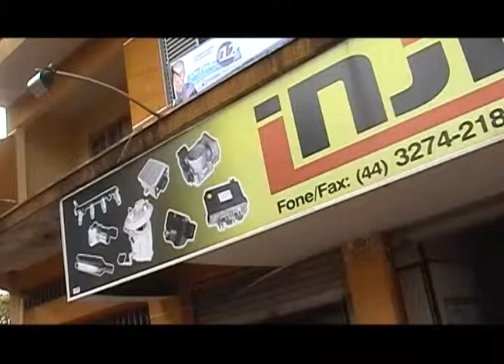INJELETRO - RECUPERADORA DE PEÇAS - SARANDI - COMPANHIA ART SHOW